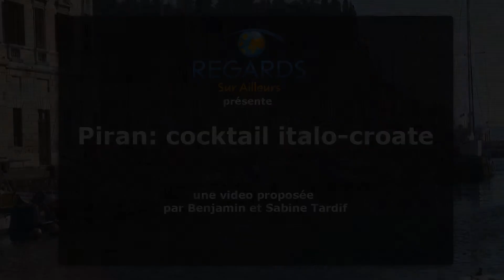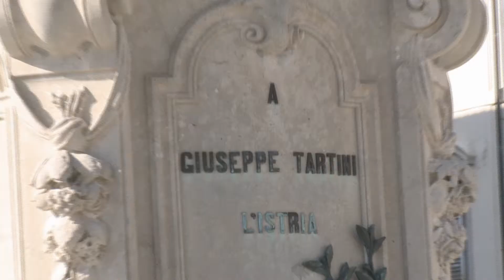Piran: cocktail italo-croate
Piran est entre deux: l'Italie et la Croatie, et entre les deux, la mer bleue et limpide. Cela donne un mélange riche d'histoire, de soleil, et de paysages maritimes.